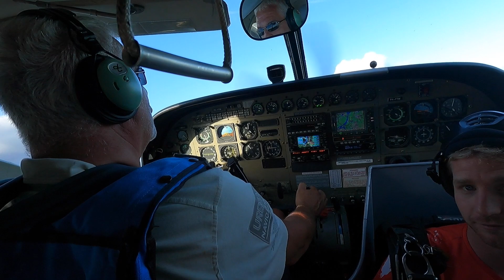Tandem Harold @ Skydive ENPC 12-08-2023